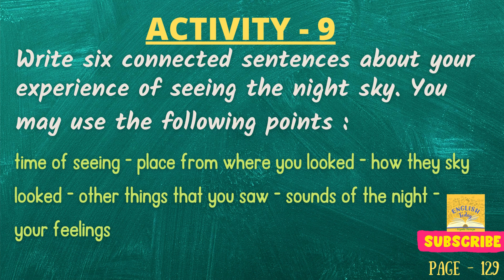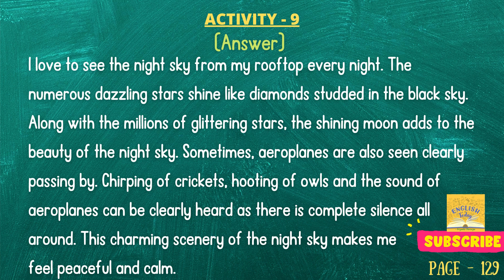WBBSE//Class-5//BUTTERFLY//Lesson-12//Page-129//Activity-9//THE NIGHT SKY paragraph//WBBPE//solved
Class - V
Butterfly Text Book (2021 Edition)
WBBSE

Lesson-12
Page - 129
Activity -9

Write six connected sentences about your experience of seeing the night sky - The paragraph is clearly explained and solved. Answers are up to the mark of other boards - ICSE & CBSE.

The Night Sky -- a guide to all West Bengal Board Students and Teachers

The Night Sky - paragraph Class 5
My Experience of seeing the Night Sky - paragraph Class 5
Your Experience of seeing the Night Sky - paragraph Class 5
Class 5 Butterfly page 129
Class 5 Butterfly Page 129 Activity 9
Page 129 Activity 9 Class 5 Butterfly

Online English
Lockdown Lessons & Classes
WB Home Tuition
Free Education
WBBSE, WBBPE

Class 5 - Secondary Schools
Class 5 - Primary Education

WBBSE English Class 5